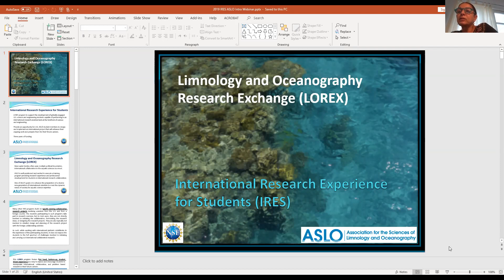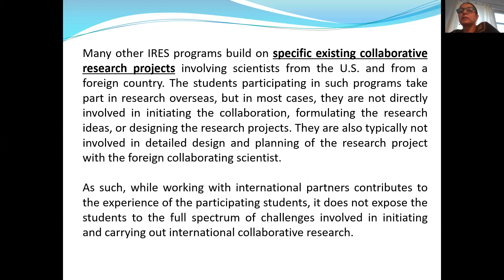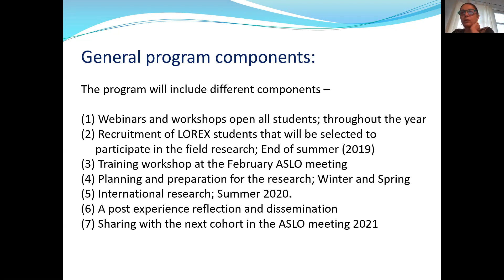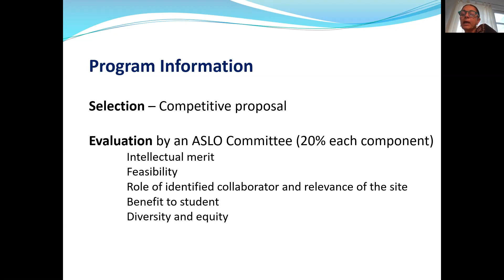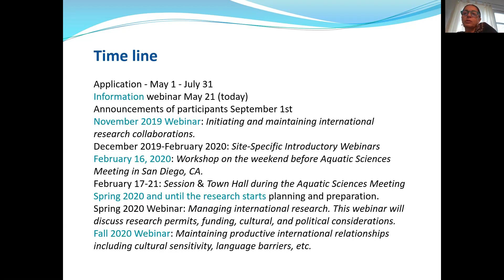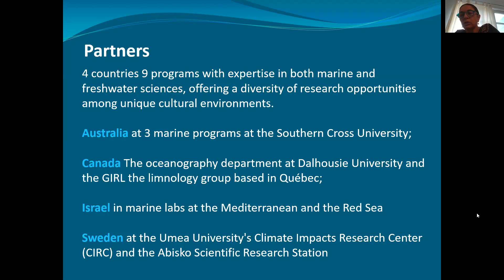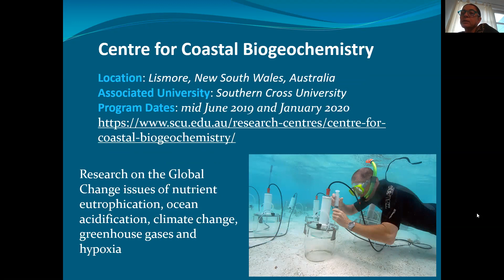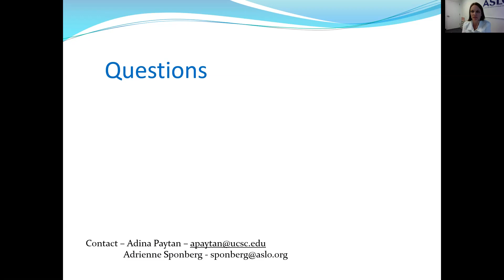Old webinar - unedited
LOREX PI Adina Paytan provides an overview of the LOREX program and important dates and information regarding applications for a 2020 Research Exchange.